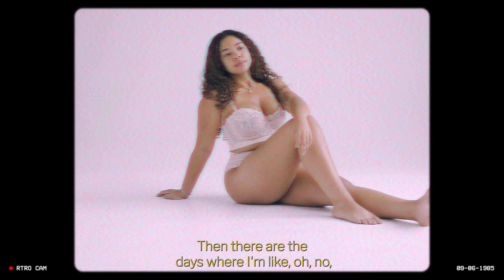in conversation with Rhiannon Barnfather & Alex Light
As part of our journal series, we are exploring the conversation and nuances around womanhood and the different journeys we go on. Womanhood means something different to each of us, watch the full series now.

Featuring body positive influencer Alex Light, hosting the series.